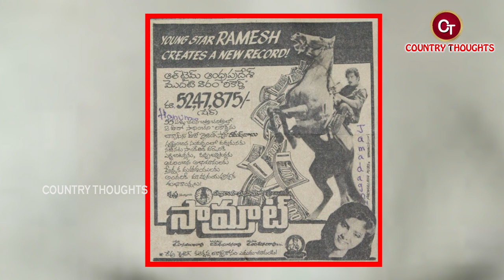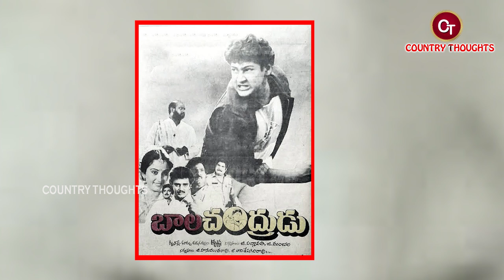రమేష్ బాబు బయోగ్రఫీ // Ramesh Babu Biography // Ramesh Babu Realstory